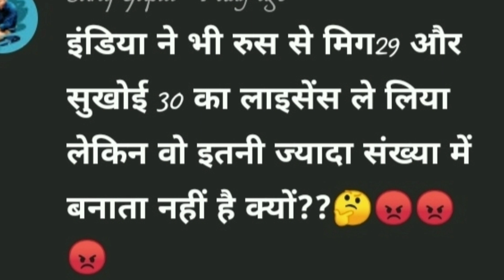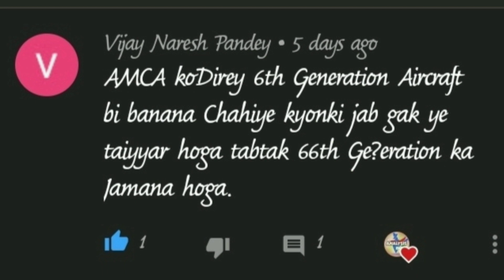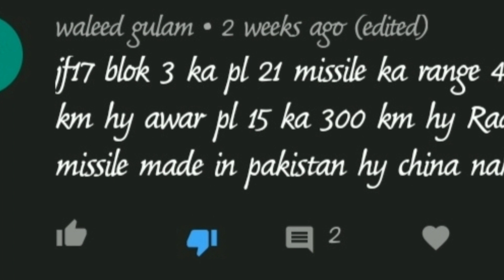Questions of viewers|Licence production of Su-30 MKI or Mig-29|AMCA 5.5 or 6 gen.| Pl-15 Real Range.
Defence analysis india
Defence analysis india news
Defence analysis india updates
DAI
licence production of Sukhoi 30MKI and mig 29
AMCA 5.5 or 6 generation fighter jet
real range of PL 15
PL 15 range
licence production of Sukhoi 30
licence production of Sukhoi 30 MKI
licence production of mig 29
licence production of Mig 29upg
AMCA is a 5.5 generation fighter jet
AMCA is a 6th generation fighter jet
Pl 15 real range
DefenceAnalysisIndia, DefenceAnalysisIndiaNews, DefenceAnalysisIndiaUpdates, DAI, LicenceProductionOfSu30MKIOrMig29, AMCA5.5Or6GenerationFighterjet, Pl15RealRange, Defence analysis india, Defence analysis india news, Defence analysis india updates, DAI, Licence production of Su-30 MKI or Mig-29, AMCA is 5.5 or 6 generation fighter jet, Pl-15 Real Range